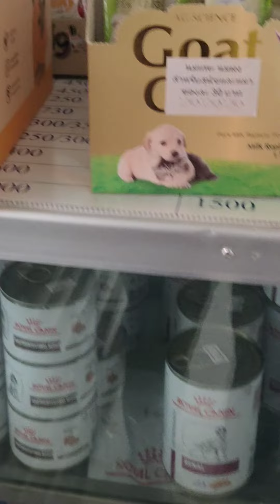อาการป่วยแบบนี้แมวต้องเป็นทุกตัวไหม😿 เลี้ยงแมวตัวผู้ 2 ตัวก็เป็นทั้ง 2 ตัว😜✌️✌️